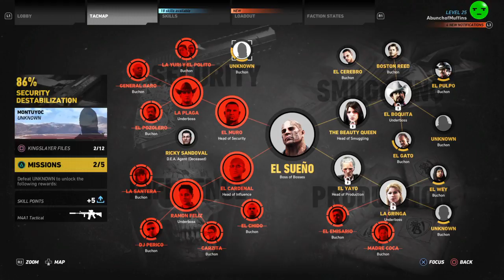Fun in Bolivia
Ghost recon gameplay